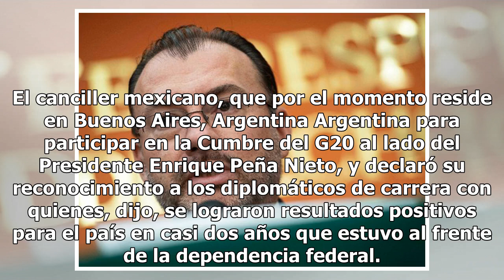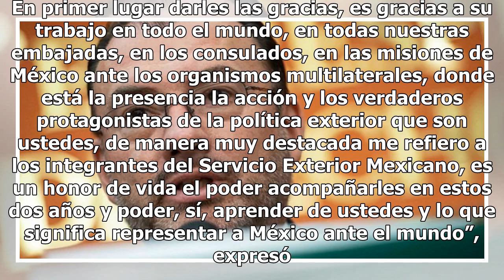"Un honor de vida": Videgaray despide el SRE; agradece aprendizaje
México.-Luis Videgaray, secretario de Relaciones Exteriores se despidió en video del Servicio Exterior Mexicano (SEM), donde agradeció la oportunidad del trabajo y aprendizaje recibido. El video en que pronunció las debidas palabras fue grabado en el Edificio Tlatelolco que alberga la Secretaría de ...